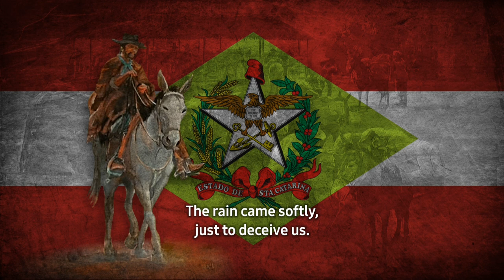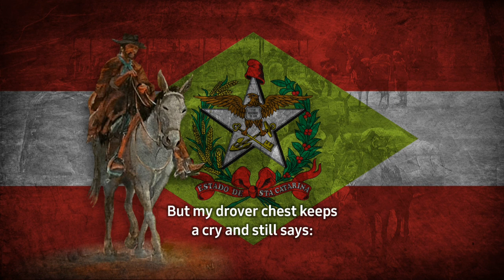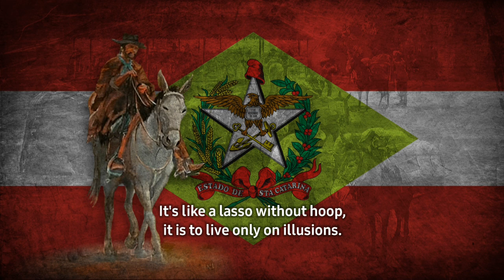About Road, Troop and Viola (De Estrada, Tropa e Viola) - Southern brazilian song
______________《𝐏𝐨𝐫𝐭𝐮𝐠𝐮𝐞𝐬𝐞》______________

Marcha, marcha, vamo, tropa! Sou biriva e vou pra feira.
Na batida da viola canto a minha sina estradeira.

Rasgando a geografia na trilha do peabiru
Trouxe muladas do sul a São Paulo e Minas Gerais
Sesteando nos campos gerais, da Lapa até Ponta Grossa.
A distância não faz mossa no bailado dos trigais.
Nos cargueiros levo charque, feijão preto e rapadura,
E pra quando a coisa apura furo um mel no capão.
Uma quarta de pinhão, amora, uva e goiaba
No rumo de Sorocaba, tenteando com as precisão.

Bota na estrada a mulada antes que o rio fique cheio.
De mansinho a chuva veio, assim pra enganar a gente.
"Mas pode virar enchente, engolindo ribanceiras"
Me diz a sina estradeira, xucro instinto do vivente.
Tangendo a mulada xucra vamo domando na estrada,
Cantando nas madrugadas, bailando n'alguma vila,
Pois a gente se perfila depois que vende na feira
Com um retrato na algibeira e na guaiaca uns pilas.

Os tempos foram passando e mermaram as tropeadas,
Perderam-se as manadas, apagaram-se os carreiros.
Mas o meu peito tropeiro guarda um grito e ainda diz:
"Parece que este país desgarrou sem madrinheiro".
Uma tropa sem madrinheiro é bruaca sem serigola,
É um laço sem argola, é viver só de ilusão.
Por isso meu coração se descompassa também
Se ouve ao longe o delém de um cincerro no rincão.

_______________《𝐄𝐧𝐠𝐥𝐢𝐬𝐡》_______________

March, march, lets go, troop! I'm biriva and I will go to the fair.
On the beat of the viola I sing about my road fate.

Tearing up the geography on the Peabiru Trail
I brought mule troops from the South to São Paulo and Minas Gerais
Sleeping in the general fields, from Lapa to Ponta Grossa.
Distance does not leave a mark in the dance of the wheat fields.
On the pack animals I take beef, black beans and rapadura,
And when the situation gets difficult I pierce a honey in a thicket.
A little pine nuts, blackberrys, grapes and guavas
On the way to Sorocaba, taking care of accuracy.

Get the mules on the road before the river gets full.
The rain came softly, just to deceive us.
"But it can turn into a flood, swallowing ravines"
The fate of the road tell me, the brave instinct of the living.
Rounding up the brave mules we keep taming on the road,
Singing at dawn, dancing in some village
Because we straighten it ourselves after selling at the fair
With a picture in the algibeira and some change in the guaiaca.

The times kept passing and the troops kept disappearing,
The herds were lost and the ox carts were doused.
But my drover chest keeps a cry and still says:
"It looks like this country has gone astray without troop commanders".
A troop without a commander is like a bruaca without serigola,
It's like a lasso without hoop, it is to live only on illusions.
That's why my heart also breaks
if it hears the sound of a bell on the land.